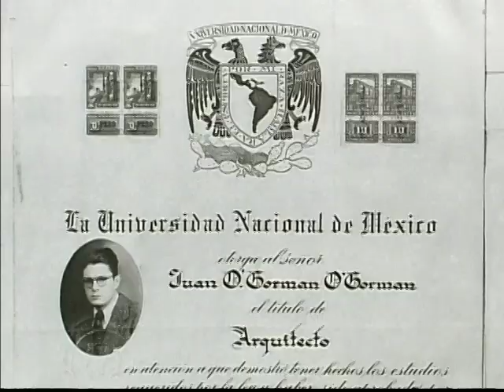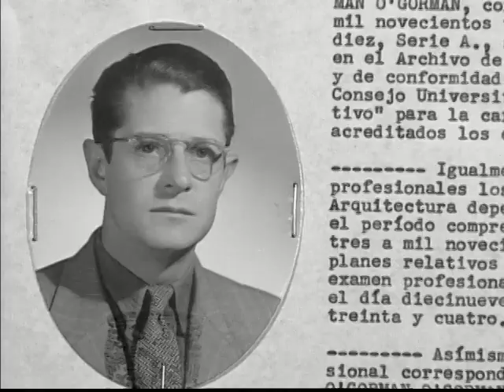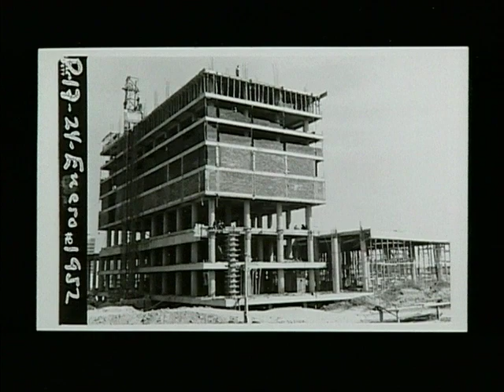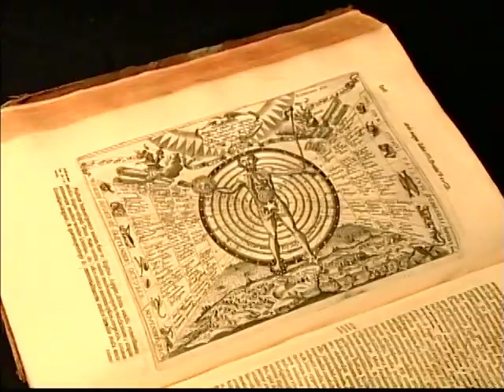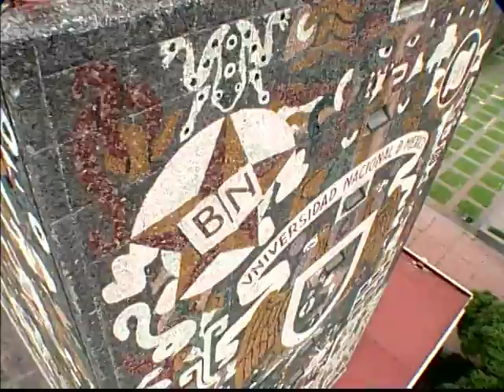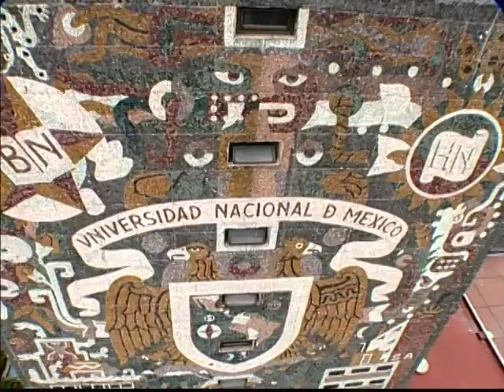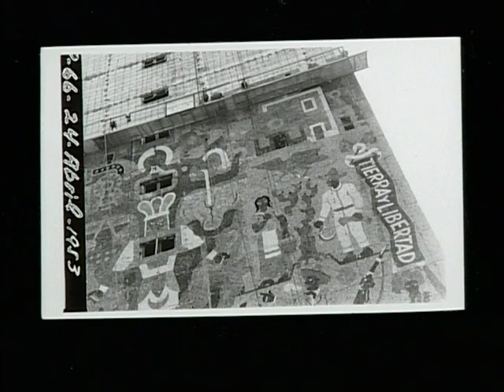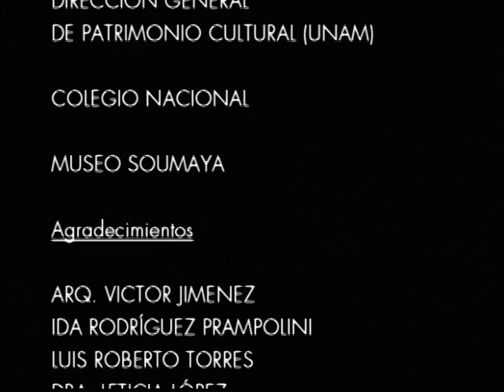Juan O'Gorman y la Biblioteca Central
Emblemática la biblioteca de la Ciudad Universitaria en la ciudad de México. Este icono, barroco, complejo, fue hecho por un artista obsesivo, perfeccionista y un amante de la cultura de su país. Juan O´Gorman resume en los murales inmensos de este edificio una visión muy particular de México. Este video habla de eso y más. Realizarlo fue una aventura.
Dir. JORGE PRIOR